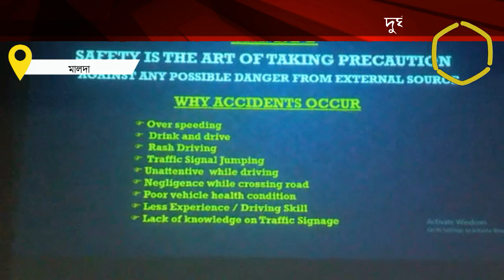দুর্ঘটনা রুখতে স্কুলবাস চালকদের নিয়ে কর্মশালা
স্কুলবাসকে দুর্ঘটনার হাত থেকে রক্ষা করতে স্কুলের গাড়িচালক ও সহকারীদের নিয়ে বিশেষ কর্মশালার আয়োজন করল মালদা জেলা প্রশাসন।